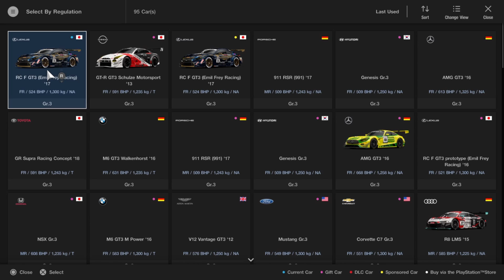GT SPORT; Thought St Croix Was Good🤔, Big Willow Was Next Level!🏁😁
Well, this was really fun until I had some really bad incidences and had to rage quit, had to take a little break, and then go back for a final race for the video. Hope you enjoy the video and cinematics and have an amazing time, Peace✌🏾💪🏾

Wheel;
Logitech G29 with Pedals

Big Tune;